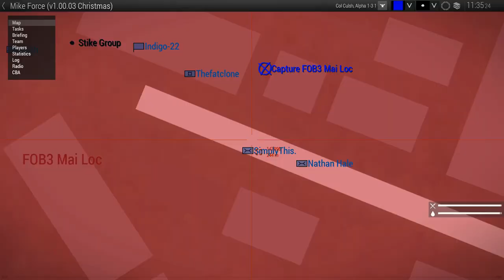[Arma 3 S.O.G. Prairie Fire] Team Savage Monthly Mike Force Pt.3.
There ain't no party like a Tactical Air Control Party, 'cause a Tactical Air Control Party don't stop. Until all aircraft have egressed from the AO.
Thank you to @SavageGameDesign for running  the show, you can find some of their amazing interviews with veterans from the Vietnam war on their channel.